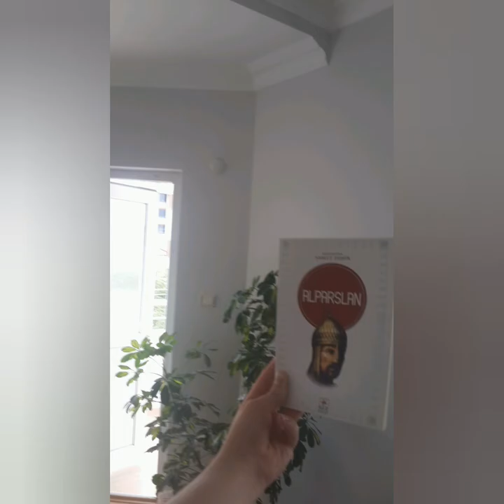Feza - Etik Deil (Official Music)